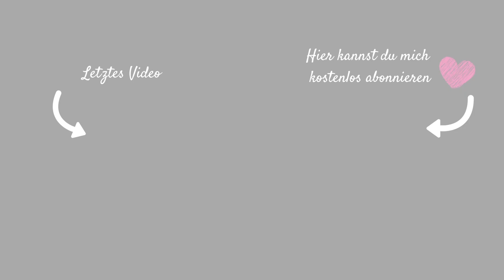XXL LIDL FOOD HAUL| VIELE ANGEBOTE| NUR 54€ |FAMILIEN WOCHENEINKAUF + WOCHENPLAN| Fräulein Jasmin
Häufig gestellte Fragen:
Christian: 37 Jahre
Jasmin: 34 Jahre
Celine: 15 Jahre
Janis: 12 Jahre
Sophie: 4 Jahre

IMPRESSUM:
Postanschrift: (bitte keine Pakete!)
Fräulein Jasmin
C/O Autorenservices.de
Birkenallee 24
36037 Fulda

PACKSTATION für Pakete:
Jasmin Weber
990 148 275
Packstation 114
64385 Reichelsheim